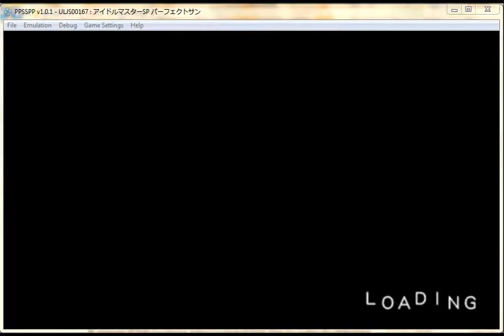Idolmaster SP Partly Eng Patched Perfect Sun Haruka IU Finals Post Week Three Audition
I was beginning to think on lowering my daily upload targets to 2 for obvious reasons, mainly, me not meeting my target in my recent uploads. But after getting an e-mail from AdSense about my channel reaching the 100 Dollar mark after years and 2k+ video uploads, I Decided to try continue with that target and hope I reach another 100 dollar mark sooner. Though I now wonder what happened to the Youtube Partner Freedom I recently joined my account to. But I'm having problems keeping it up especially with my backlogs also growing so I decided to lower it to 2 vids a day target. What do you guys think?